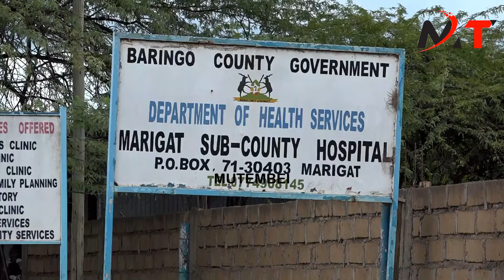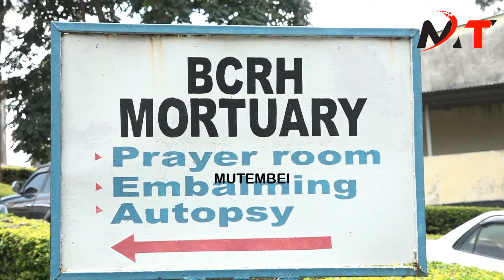SENIOR GSU OFFICER INJURED BADLY BY BANDITS,POLICE FORCED TO RUN AWAY FROM BANDITS